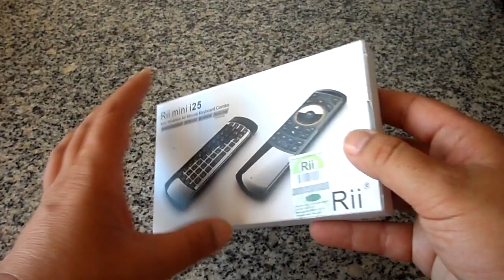Teclado con Ratón Giroscópico y Control Remoto por Infrarrojos, Rii i25